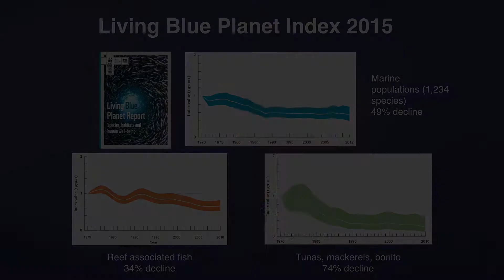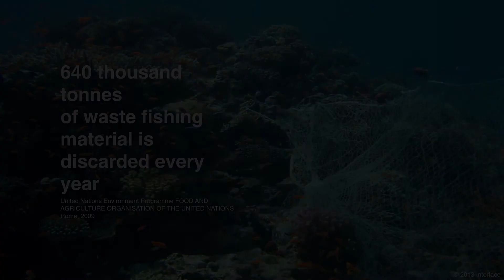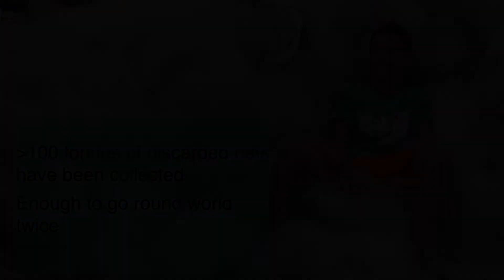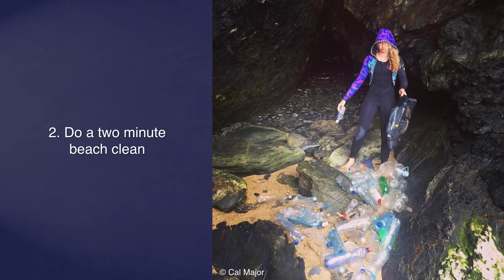Optimistic Oceans | Heather Koldewey | TEDxTruro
The media is full of conservation stories that frighten, disempower and disengage. Dr Koldewey believes that positivity and hope, not doom and gloom, will encourage more people to join in the fight to save our oceans.  Find out about how you too can become an ‘Ocean Optimist’.

Dr Heather Koldewey’s love for the ocean started when she grew up in the South West of England and she currently lives in Cornwall. Her career with the Zoological Society of London (ZSL), where she is Head of Marine and Freshwater and one of the world’s leading experts on seahorses, has seen her share that passion for the ocean with communities around the world.  Heather is also an Honorary Associate Professor at the University of Exeter’s Penryn Campus.
From Portugal to the Pitcairn Islands, Heather runs a wide range of ocean projects that has brought together communities, businesses and scientists to bring about lasting change through combining research, conservation and innovation.